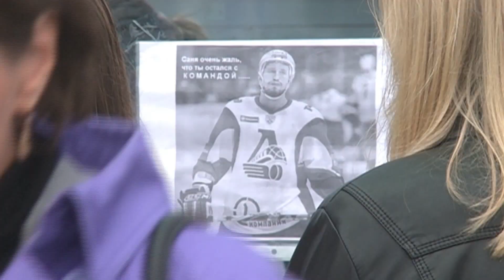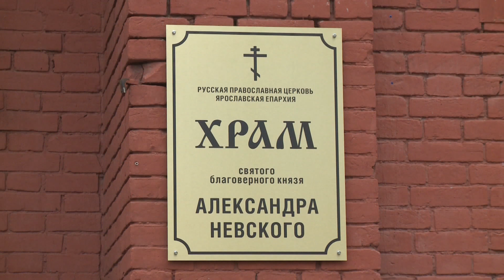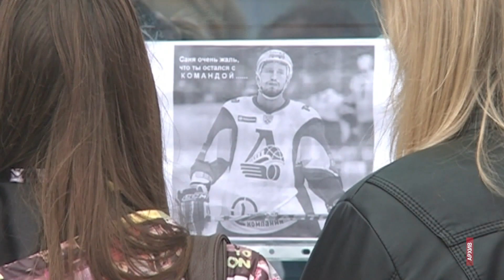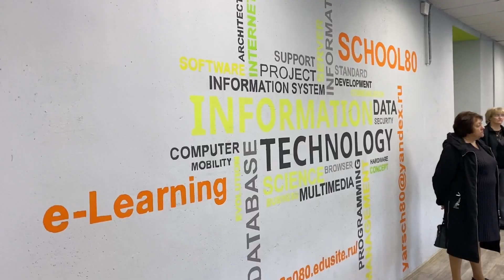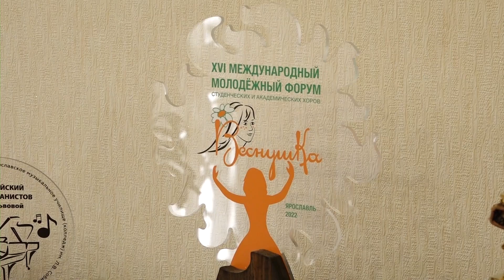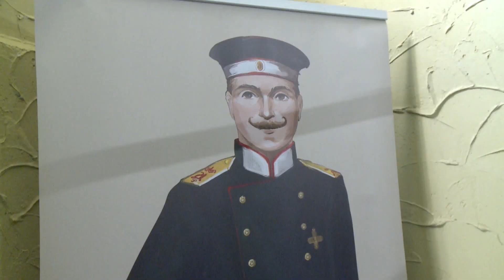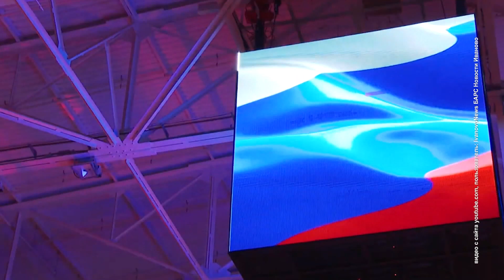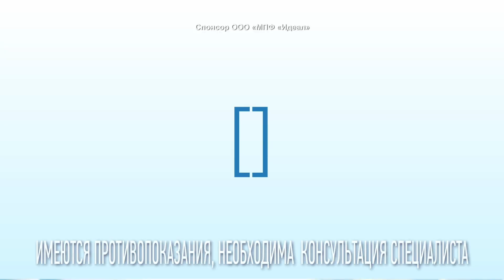Главные телевизионные новости 12.09.23